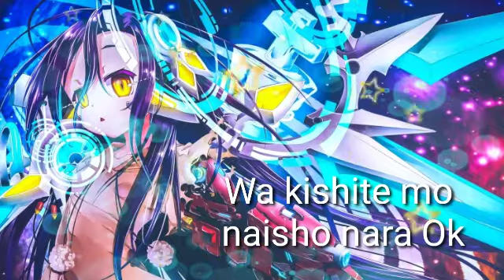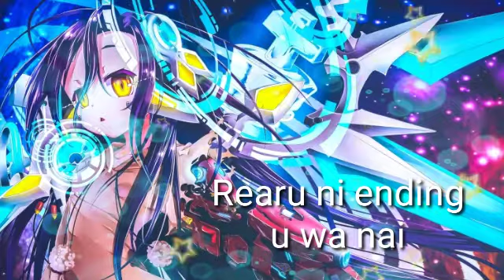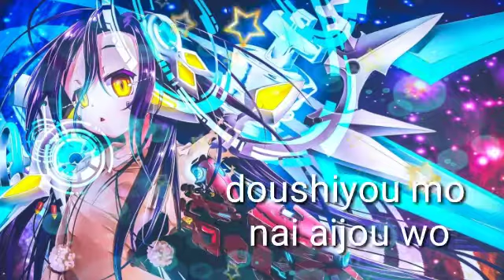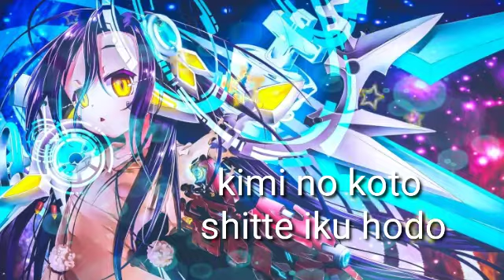Yunomi ft Nicamoq - Robotic girl Lyric